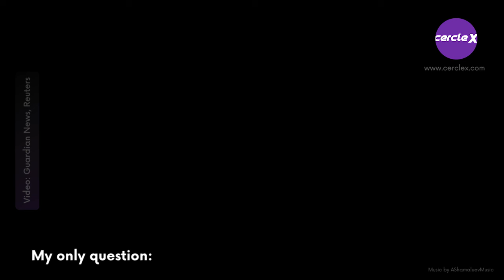'Why are we doing this to our planet?' | Ocean cleanup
We've done it again.

Masks and gloves 'floating' like jellyfish and lying scattered on the sea bed.

Recently, divers found an alarming amount of PPE in the Mediterranean Sea.

It is everywhere – in our streets and rivers, and as shown by ocean divers,

has already found its way to our seas.

My only question:

'Why are we doing this to our planet?'

What can be a possible solution?

Would love to know.